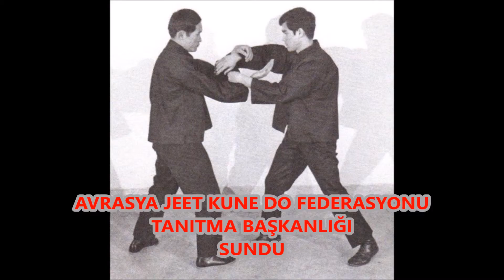JKD KULELKAVİDO TANITIM 233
"CHI SAO (YIN YANG-WU WEI)"
SİJO YÜKSEL YILMAZ